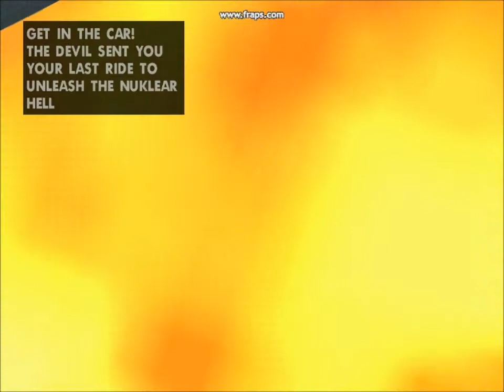OLAWRENCE21 GTA SA MODS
gta sa mods.creds to whoever made this